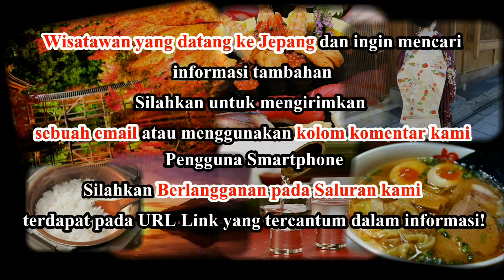Wisata Jepang : Jalan-jalan dan mkanan di stasiun Dogo Onsen. Ehime - Jepang. 012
Wisata Jepang :Menara jam populer, lorong-lorong jalan dan mkanan di stasiun Dogo Onsen di Matsuyama, Jepang

Wisatawan yang datang berkunjung ke pemandian air panas Dogo Onsen di kota Matsuyama, prefektur Ehime, biasanya akan melewati stasiun Dogo Onsen , di mana stasiun ini sendiri adalah salah satu obyek wisata yang unik.
 Berfungsi sebagai terminal tiga jalur trem. Suasana stasiun membawa pengunjung  seolah-olah kembali ke  Periode Meiji.  Arsitektur stasiun ini  mencerminkan bangunan pada masa Meiji. Terdapat  lokomotif  kereta api uap, ""Botchan""  yang masih digunakan di stasiun ini.
Di depan stasiun wisatawan bisa melihat sebuah menara jam dan lorong jalan yang penuh dengan toko-toko dan kedai yang menjual makanan lokal.

Didirikan pada tahun 1895, stasiun Dogo Onsen adalah sebuah peninggalan jaman Meiji yang masih terpelihara dengan baik, digunakan sampai sekarang sebagai terminal 3 jalur trem. Sebuah lokomotif kereta api uap "" Botchan"" dipamerkan di depannya.